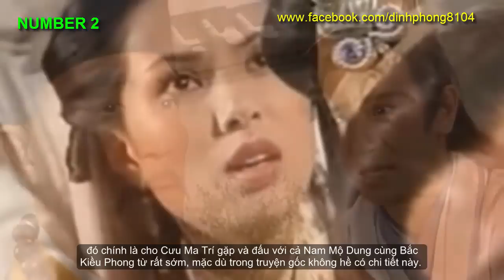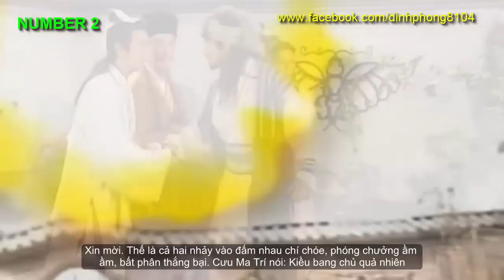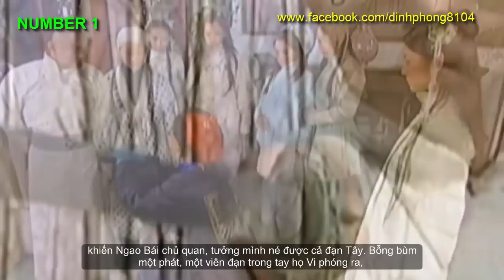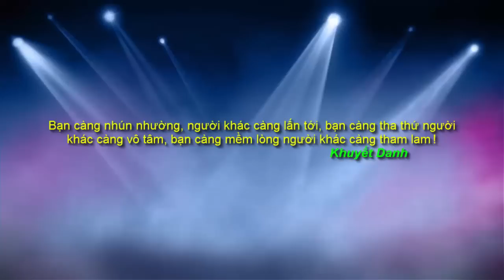5 Bộ phim chuyển thể hay hơn truyện gốc Kim Dung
Truyện là để chúng ta tưởng tượng và phim sẽ thực hiện hóa cái trí tưởng tượng đó. Có truyện đọc rất hay nhưng khi lên phim lại chẳng được như kì vọng và ngược lại. Tuy nhiên, kiếm hiệp Kim Dung thì thực sự hấp dẫn cả ở truyện lẫn phim, bởi vì lối hành văn của tác giả đầy cuốn hút, câu từ gần gũi với đời thực. Trong khi truyện của Cổ Long lại khác.